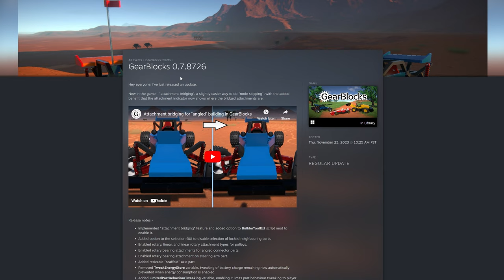GearBlocks : Weekly Top 5 Ep 3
Today we expand the community of builder celebration with the workshop Top 5 builder creation on the GearBlocks Workshop!

⏱️TIMESTAMPS⏱️
0:00​ Intro

GearBlocks
Explore a world of creative building, interactive machines, and gears - lots of gears. Build all things mechanical: cars, trucks, cranes, tanks, gearboxes, engines, clocks, anything you can think of. Test your creations to destruction in challenging scenarios, and share them in the workshop!